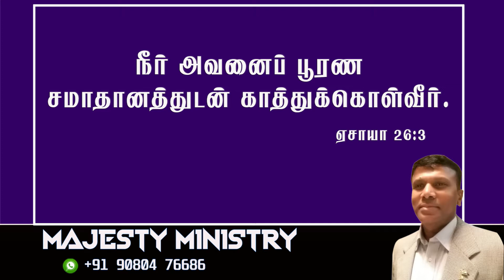" Keep him in perfect peace "